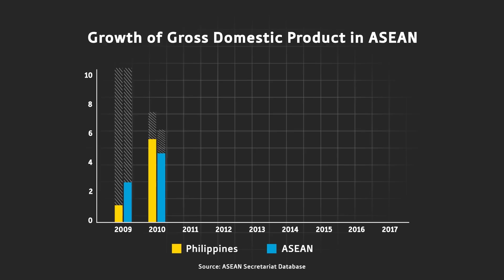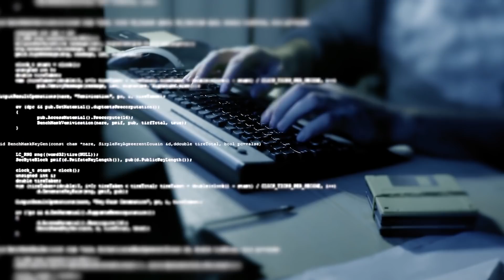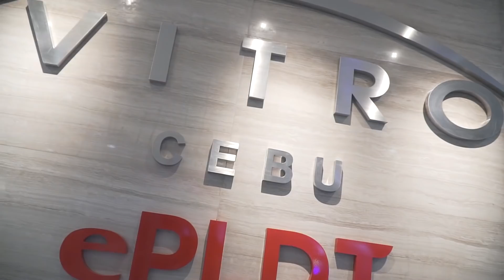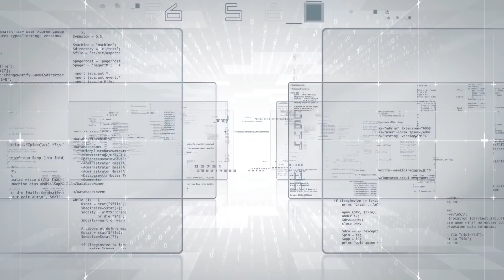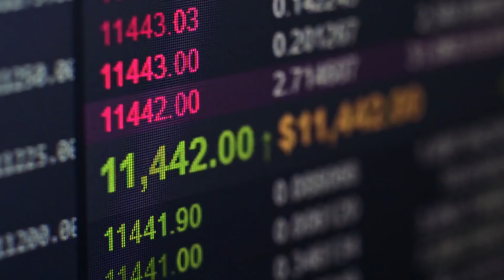Future growth for the Philippines lies in digital innovations | Global Platform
In an interview with Global Platform, Jovy Hernandez, SVP and Head of PLDT & Smart Enterprise, talks about leveraging the country’s talented and forward-thinking labour force by introducing new technologies and digital solutions to business operations. Crucial to the success of this digital transformation will be the adoption of security measures against cyberthreats and utilisation of data centres to disrupt current business models. Global fintech companies have already honed in on the Philippines’ potential, especially given its sizeable population in rural areas, and enterprises in other areas are expected to follow suit.